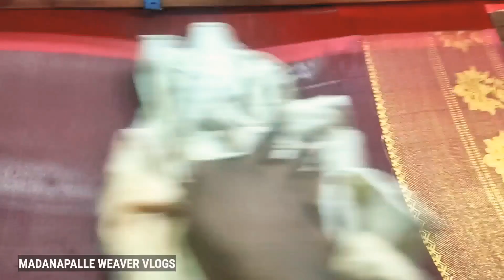madanapalli Tuesday market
మదనపల్లి సంత ఎలా జరుగుతుందో చూడండి.

Thank you for your ❤️ and support😊🙏